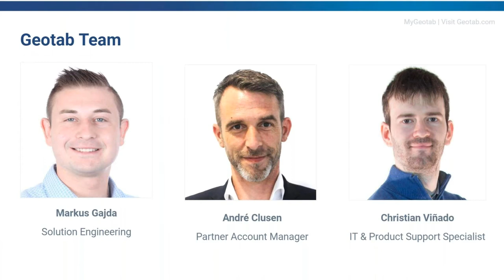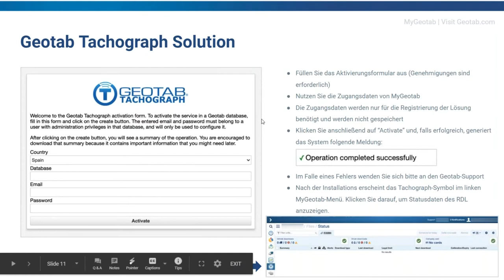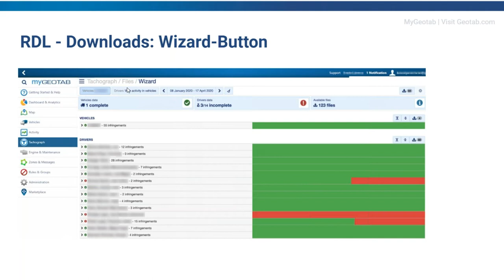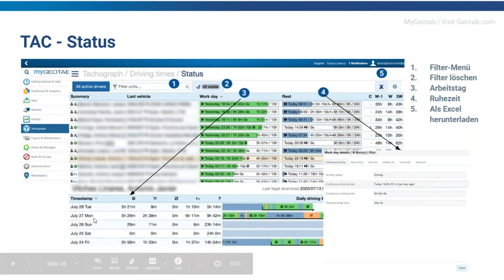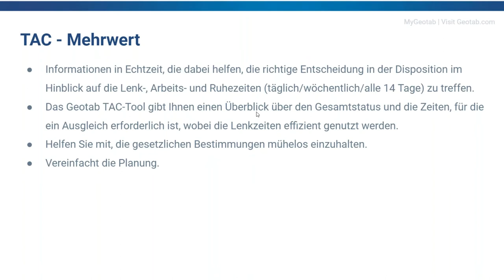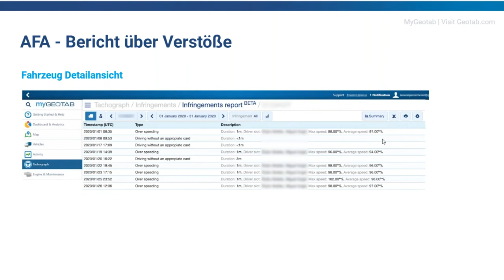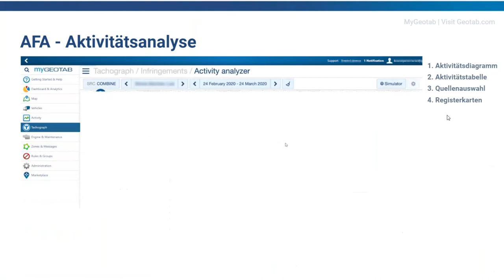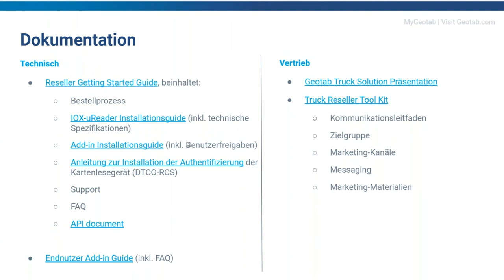Geotab Truck Solution für Europa: MyGeotab Tachograph-Feature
Die Geotab Truck Solution für Europa implementiert die Tachograph-Funktion in die Flottenmanagement-Software MyGeotab von Geotab ein.

Im Webinar erfahren Sie, wie das Tachograph-Feature funktioniert und wie es sich ins das Geotab-System einfügt:

- Aktivierung der Fahrtenschreiberfunktion
- Hauptmodule RDL, TAC, AFA
- RDL-Modulübersicht
- TAC-Modulübersicht
- AFA-Modulübersicht
- Fahrtenschreiber-Funktions-Demo